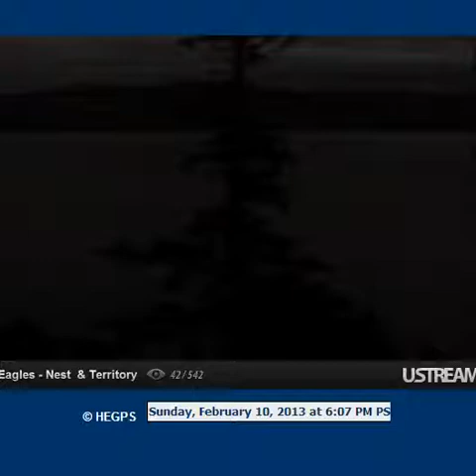6:05 fly by right to left and back left to the bst